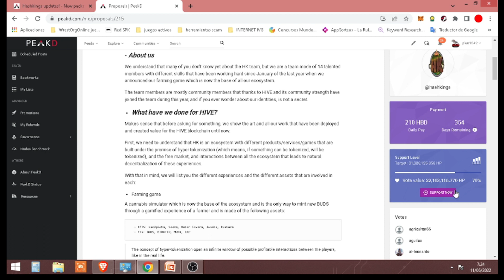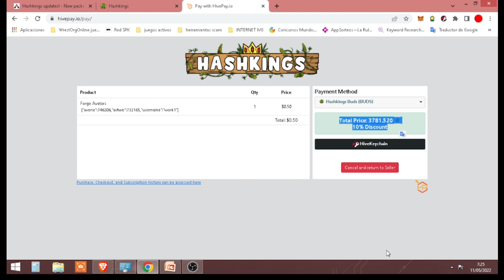😏 PACK DE INICIO GRATIS, ACTUALIZACIONES IMPORTANTES, NUEVOS JOINT, NUEVOS DESCUENTOS, APROVECHA😏